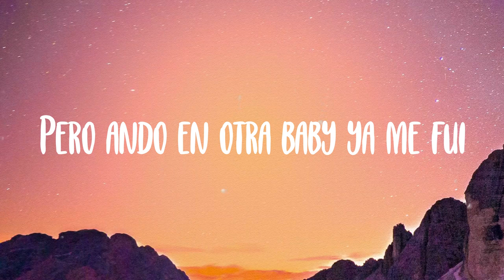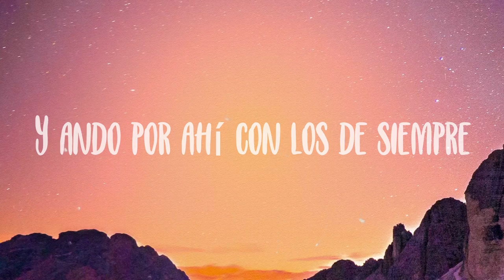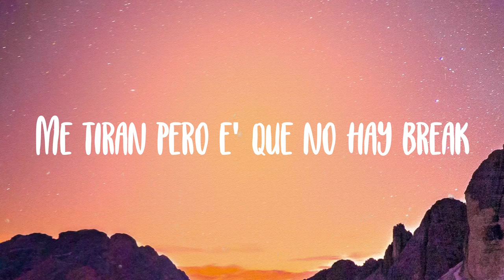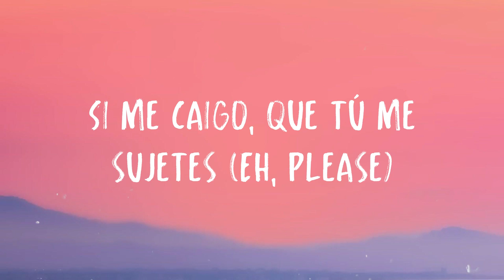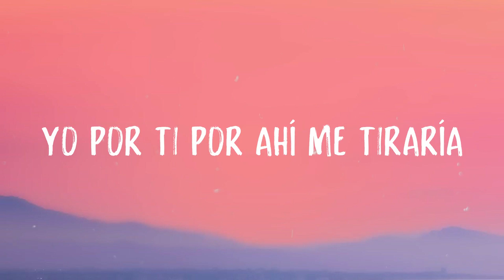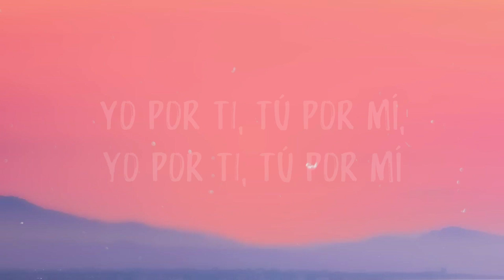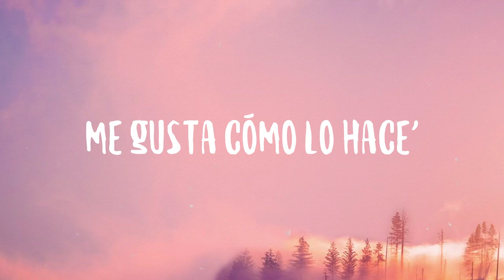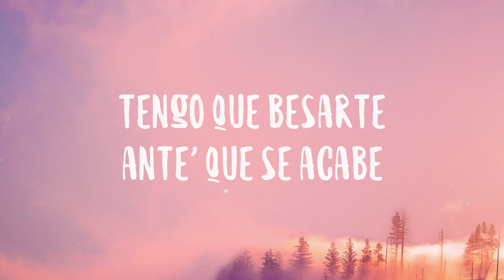EL MAKINON - Karol G, Mariah Angeliq {Lyrics Video}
Ando por ahí con los de siempre
  Un flow cabrón
  Dando vuelta en un maquinón
  Cirstale' 'e G5 en un capsulón
  Y desde que salí
  To' quieren repetir
  Pero ando en otra baby ya me fui
  Y ahora por ahí con los de siempre
  Un flow cabrón
  Y ando por ahí con los de siempre
  Un flow cabrón
  Y la guagua está G5 baby
  Pa' 'entro no se ve
  Podemo' bellaquear también podeme' prender
  Yo te quiero exposar
  Como si fuera un cuartel
  Un Airbnb o no' vamo' pa un hotel
  Donde quiera te como
  Pa' escaparno' tú dime cómo
  Dime si somo' o no somo'
  A ninguno perdono
  Este booty se va y
  Eso e' sin darle promo
  Hasta abajo desde los 16
  Desde chamaquita rompiendo la ley
  El DM explotando
  Pero e' que no hay break
  Nos comimos hoy mañana replay
  El DM explotando
  Nos comimos hoy
  Mañana replay
  Un flow cabrón
  Un flow cabrón
  Me aburrí de la
  Jeepeta y saqué un maquinón
  Que cuando lo acelero sienten la presión
  Bellaquita de profesión
  Puesta pa'l problemón
  Mi' diabla' andan toa' de misión
  Ando en un Lamborghini
  Que en la alfombra dice Diablo
  Pa'rriba la puerta si la abro
  Baby cómparame con la que sea
  Yo la parto
  Mi hijo va a ser
  Millonario desde el parto
  De mis babie' ninguna le baja
  Las Jordans nueva de caja
  Y la cuenta nadie me la paga
  Te gustan como yo no te hagas
  Me tiran pero e' que no hay break
  Nos conocimo' hoy mañana replay
  El DM explotando
  La verdadera bichota papi
  Jaja y la tóxica uh
  Ya tú sabes
  Karol G con Mariah yeh un capsulón
  Cuida'o que venimo' por ahí
  Con un flow bien cabrón